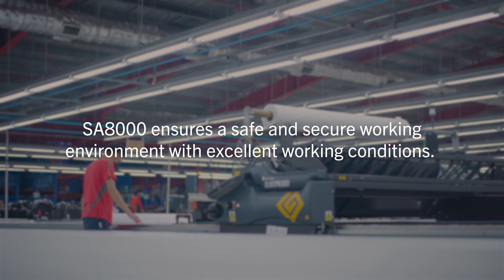CR – Responsible own production (EN)